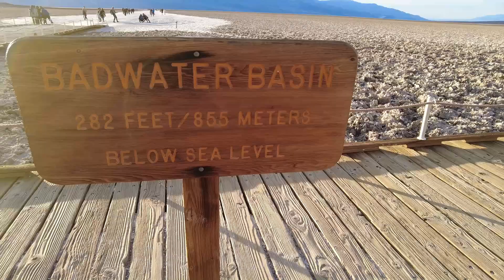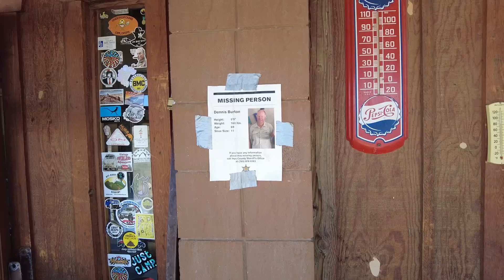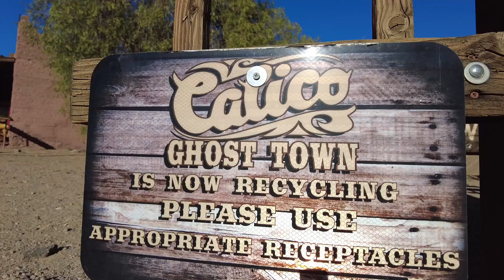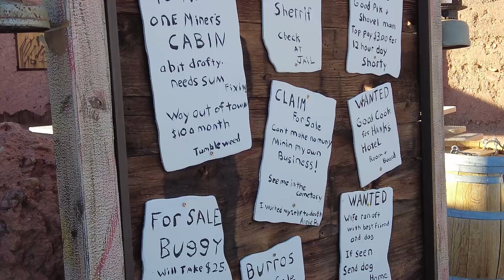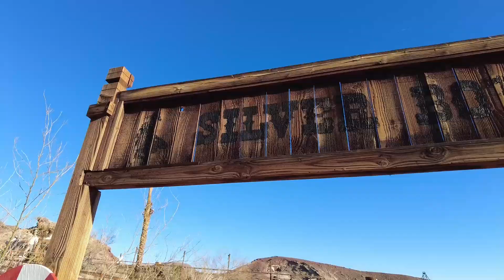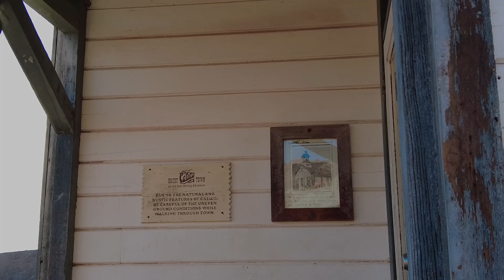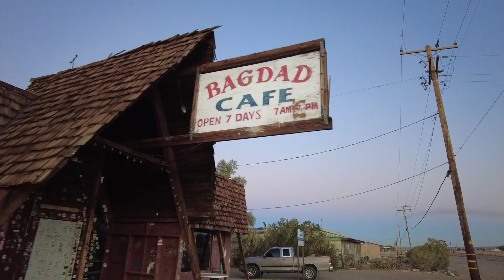De l'or dans une rivière mythique de l'ouest américain ? Tour du monde en 4x4 🌎, épisode 20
Dans cette vidéo nous vous emmenons dans la vallée de la mort ( dead valley ), nous passerons par le mythique Bagdad Café où nous avons rencontrer sa propriétaire.  Nous avons visité deux villes fantômes et à la fin vous verrez notre passage au lac Isabella où nous avons trouvé de l'or dans une rivière mithyque pour les chercheurs d'or de l'ouest américain.
 Allez, suivez-nous...

Si la vidéo t'a plu, laisse-moi un pouce bleu👍

Musiques :
The following music was used for this media project:

Matériels vidéos :
DJI Poket2

Smartphone one plus 6 T